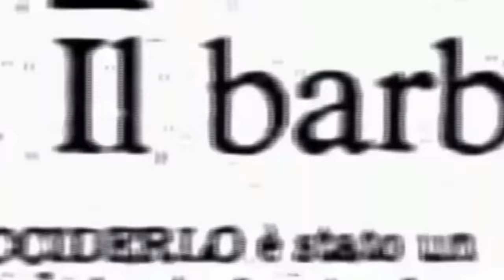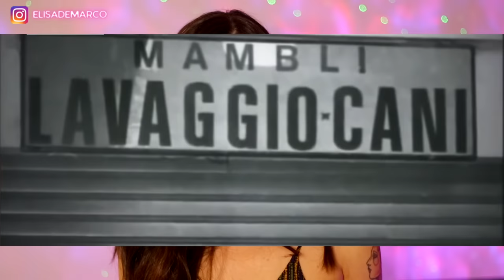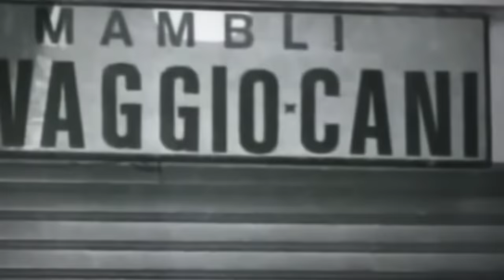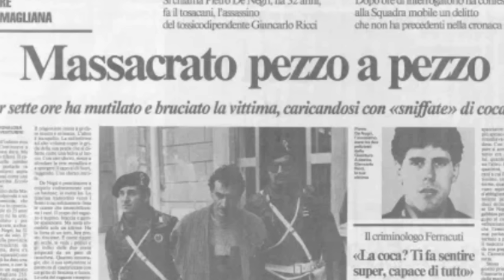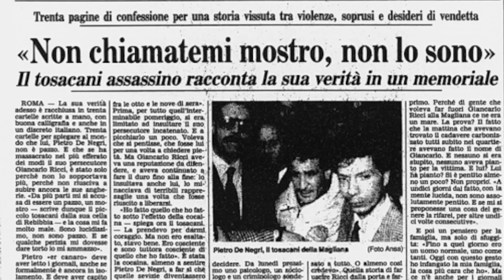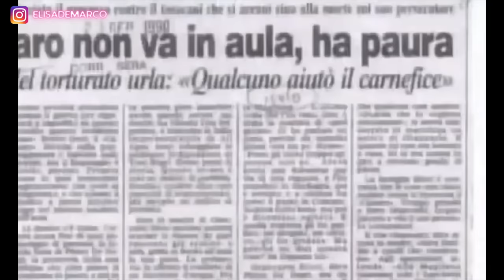ER CANARO DELLA MAGLIANA